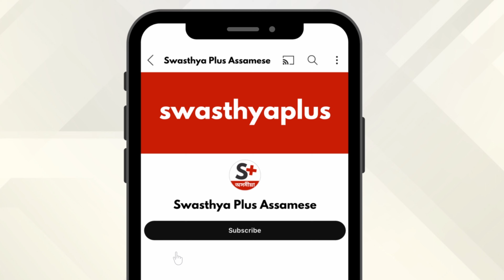জন্মগত শ্ৰৱণ ক্ষমতা হেৰুৱা: কাৰণ আৰু চিকিৎসা | Congenital Hearing Loss in Assamese | Sweety Boro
জন্মগত শ্ৰৱণ ক্ষমতা হেৰুৱাৰ অৰ্থ হ’ল জন্মৰ সময়ত থকা শ্ৰৱণ ক্ষমতা হেৰুৱা। শ্ৰৱণ ক্ষমতা হেৰুৱাৰ কাৰণসমূহৰ ভিতৰত সংক্ৰমণ, যেনে ৰুবেলা বা হাৰপিছ ছিমপ্লেক্স ভাইৰাছ। অকাল জন্ম। গতিকে, জন্মগত শ্ৰৱণ ক্ষমতা হেৰুৱাৰ কাৰণ আৰু চিকিৎসা কি কি? শ্ৰৱণ বিশেষজ্ঞ ছুইটি বড়োৰ পৰা অধিক জানো আহক।

এই ভিডিঅ'টোত,

জন্মগত শ্ৰৱণ ক্ষমতা হেৰুৱা কি? (0:00)
জন্মগত শ্ৰৱণ ক্ষমতা হেৰুৱাৰ সাধাৰণ কাৰণবোৰ কি কি? (0:28)
শিশুৰ জন্মগত শ্ৰৱণ ক্ষমতা হেৰুৱা কেনেকৈ ধৰা পৰে? (1:35)
গৰ্ভাৱস্থাত জন্মগত শ্ৰৱণ ক্ষমতা হেৰুৱা ধৰা পেলাব পাৰিনে? (2:08)
জন্মগত শ্ৰৱণ ক্ষমতা হেৰুৱাৰ চিকিৎসা কেনেকৈ কৰিব? (2:49)
জন্মগতভাৱে শ্ৰৱণ ক্ষমতা হেৰুৱা শিশুৰ বাবে কি ধৰণৰ শ্ৰৱণ যন্ত্ৰ বা সহায়ক যন্ত্ৰ উপলব্ধ? (3:18)

Congenital hearing loss means hearing loss that is present at birth. Causes of hearing loss include infections, such as rubella or herpes simplex virus or premature birth. So, what are the treatments for congenital hearing loss? Let’s know more from Sweety Boro, an Audiologist.

What is Congenital Hearing Loss? in Assamese (0:00)
Causes of Congenital Hearing Loss, in Assamese (0:28)
Diagnosis of Congenital Hearing Loss, in Assamese (1:35)
Can Congenital Hearing Loss be detected during pregnancy in Assamese (2:08)
Treatment of Congenital Hearing Loss, in Assamese (2:49)
Types of hearing aids or assistive devices for Congenital Hearing Loss, in Assamese (3:18)